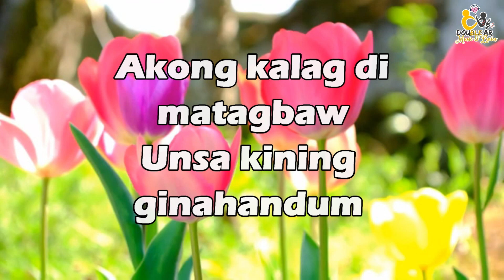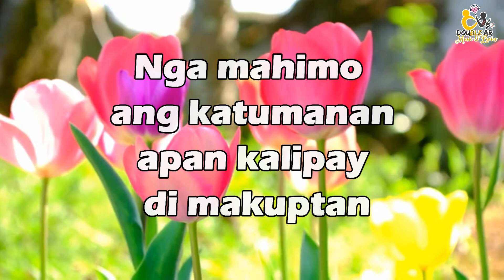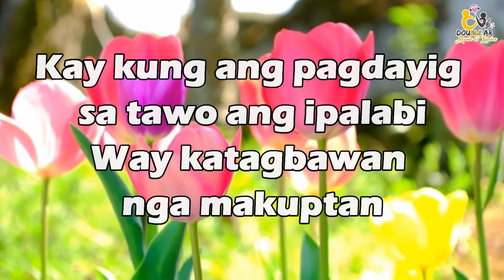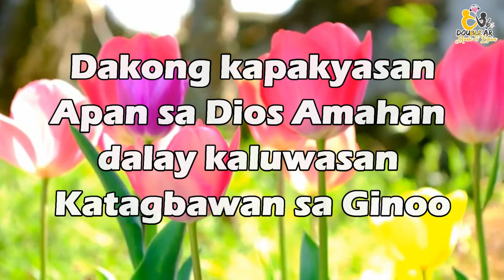KATAGBAWAN | PIANO ACCOMPANIMENT | RELIGIOUS MINUS ONE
KATAGBAWAN

Akoy nagatukaw sa
malalum nga kagabhion
Akong kalag di matagbaw
Unsa kining ginahandum
Ning kasing-kasing ko
Dili gayud matugkad
Sa kadaghan sa kagustuhan
Unsa gayud ang kinahanglan

KORO
Kay kung ang pagdayig sa tawo
ang ipalabi
Way katagbawan nga makuptan
Kong sa tawo magpahimoot
Dakong kapakyasan
Apan sa Dios Amahan dalay kaluwasan
Katagbawan sa Ginoo

Pangandoy gigukod apan sa panahon nga nakab-ot
Kalinaw wa nakuptan
Unsa man gayud ang kulang
Ang sugo sa tawo akong
gipaningkamotan nga mahimo ang katumanan
apan kalipay di makuptan
Bridge:
Ang kahadlok sa tawo
nagadala ngadto sa lit-ag
Apan kung ang pagsalig
Itugyan Sa Ginoo
 Dili ka mahisala—…ag